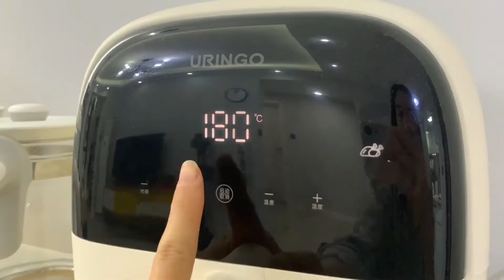婚后过二人世界比登天还难，大半夜做炸鸡当宵夜，被老公酒量吓到